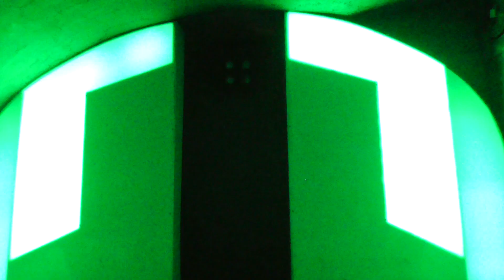Miasma @ AlterEgo Club - 2022.11.04.